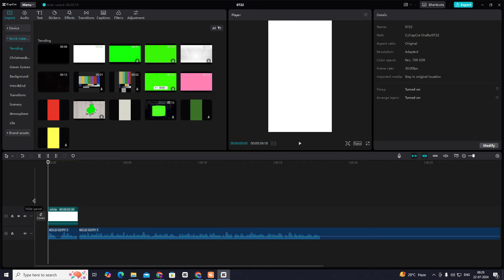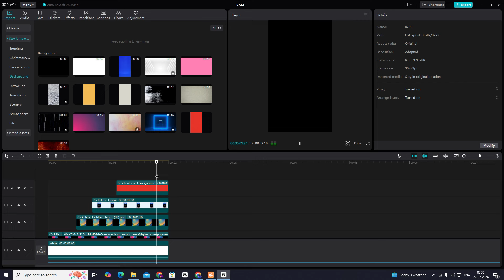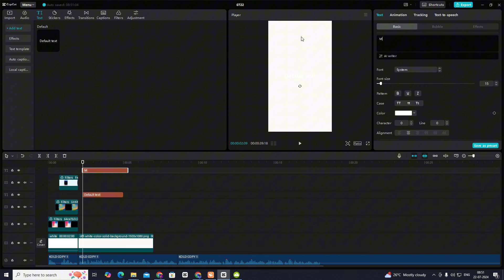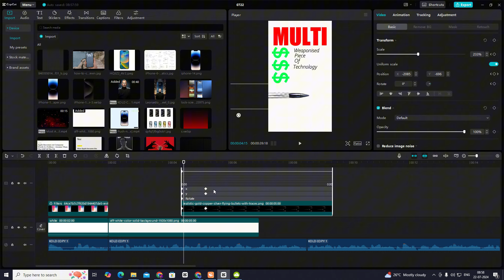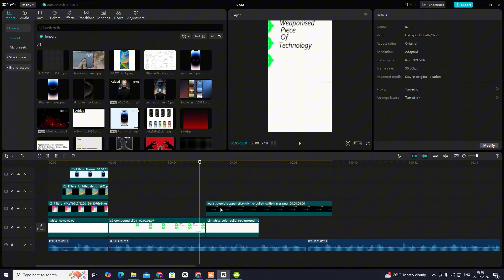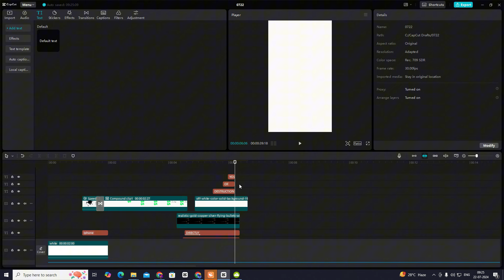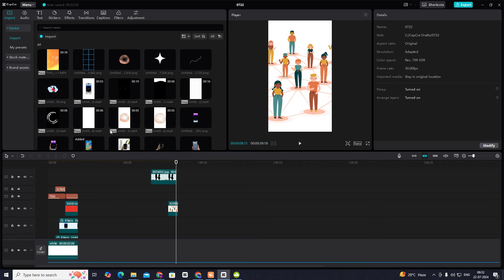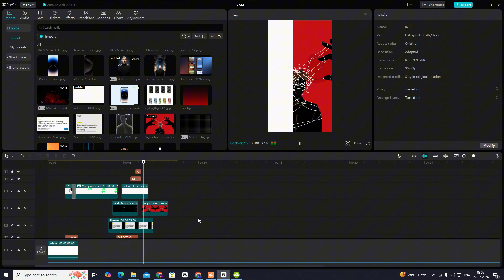Editing Houston Kold's Best Video On Capcut (3D Reel)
Here’s how to edit Houston Kold's Best Video On Capcut